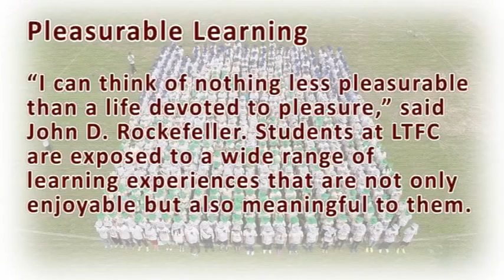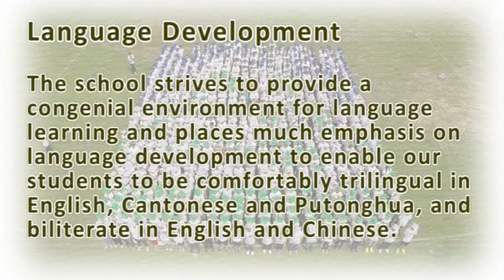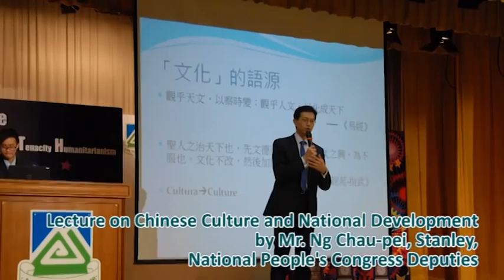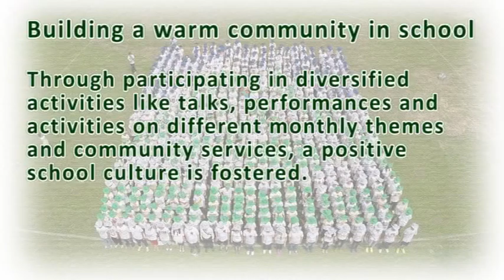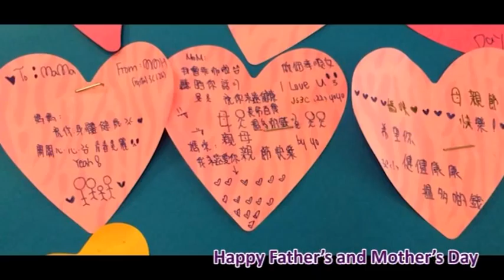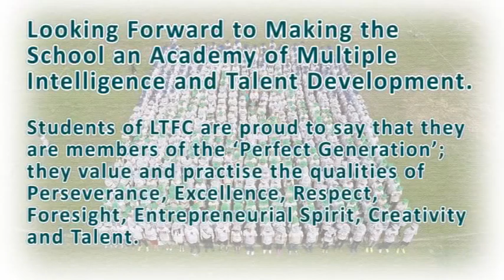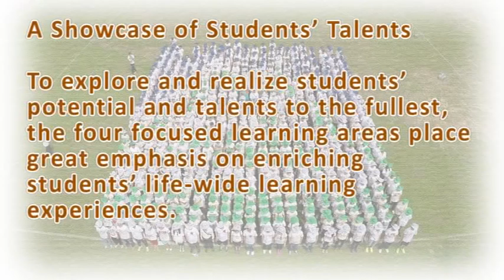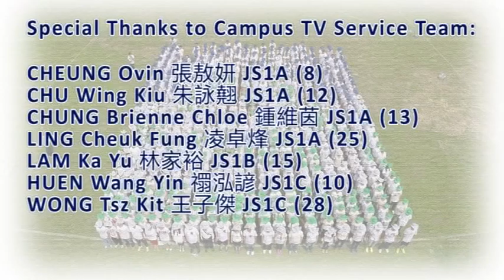LTFC 2013/14 Annual Highlights (26mins version)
林大輝中學2013/14全年Highlights (26分鐘版)

Present by: LTFC CampusTV
製作: 林大輝中學校園電視台

喜歡我們嗎?歡迎訂閲我們
我們會將林大輝的大小事一一向大家報道